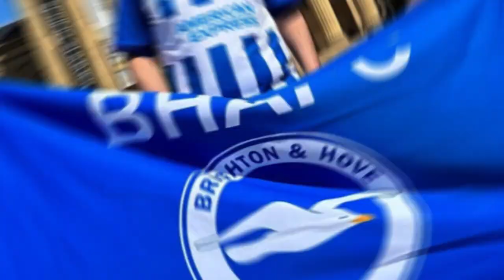WHAT A BOMB! IT HAPPENED NOW! EXPLODED ON THE WEB! SEAGULLS NEWS TODAY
🔵⚪Hello Brighton fan! Welcome to the BRIGHTON NEWS FC channel, your trusted and comprehensive source of information about Brighton & Hove Albion Football Club. Here you will find the latest news, Brighton Transfers, match highlights, exclusive interviews, Brighton News and much more, all related to your beloved football club.

Every day we bring you regular updates about Brighton & Hove Albion. Whether you're a loyal fan or someone interested in the latest Albion news, our channel is the ideal destination to stay informed on everything happening at Amex Stadium.

Do not miss any details and always be on top of everything that involves the club. Let's cheer together and support Brighton today on their exciting journey in the Premier League and beyond. Welcome to Seagulls News Today